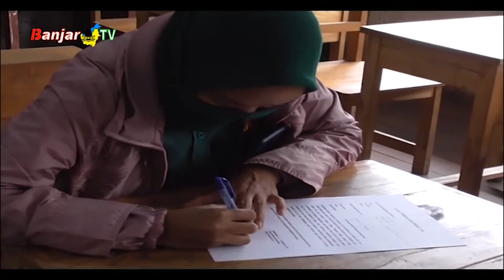ORANG TUA SETUJU PEMBELAJARAN TATAP MUKA JIKA SEKOLAH TERAPKAN PROKES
Pipi menyatakan setuju saja jika pemberlakuan pembelajaran tatap muka segera dilaksanakan, dengan syarat sekolah diminta benar benar menerapkan protokol kesehatan secara ketat untuk peserta didiknya.